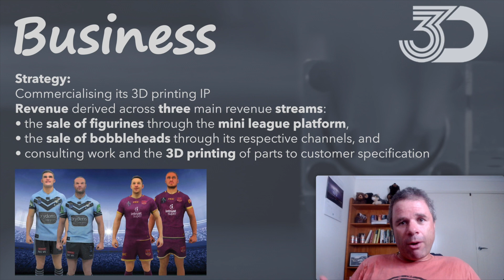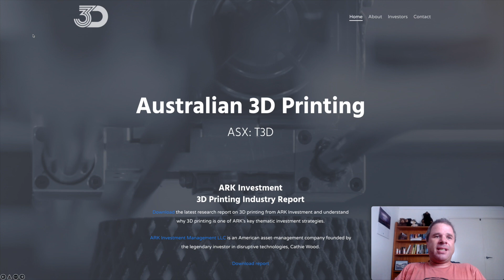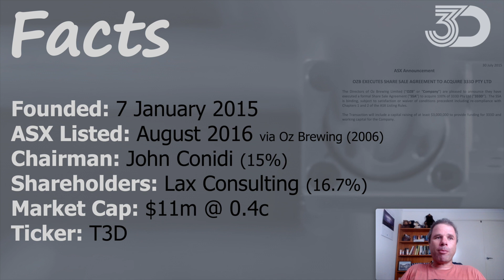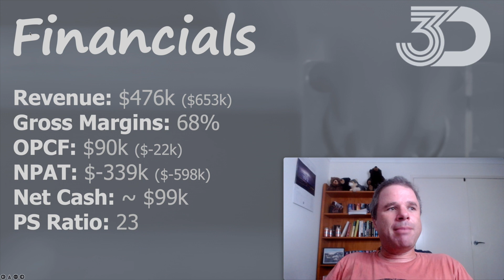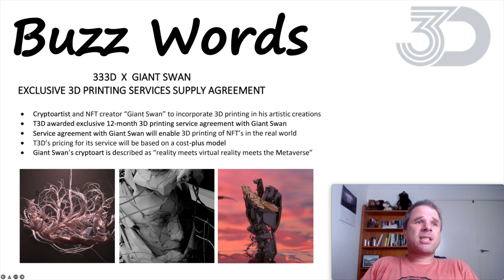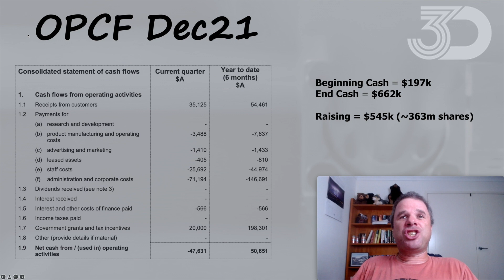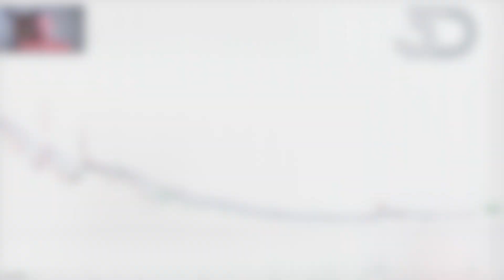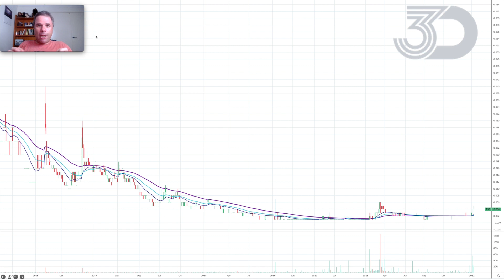First to Release WINNER! December Quarter Appendix 4C 333D (T3D)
ASX Companies have just started to release the December Quarterly Results. And the first company to release their Appendix 4C is:
333D (Triple 3D) - Ticker Code T3D

This is a SMALL company (market cap just over $10m) with miniscule revenue (under $500k for FY21) but is in a sector that may generate BUZZ this year or the next few years: 3D Printing.

How is the company performing? Are they growing? And how do they generate revenue?